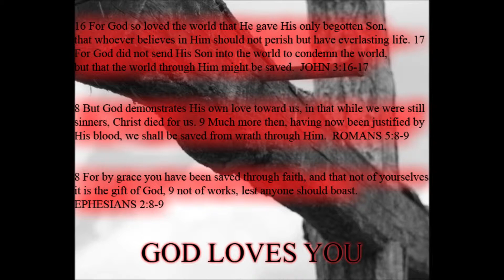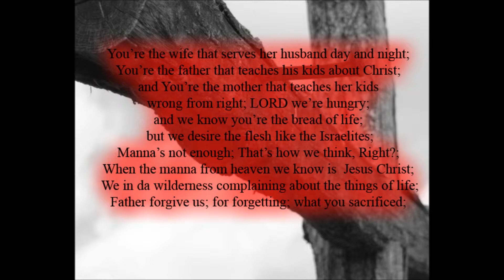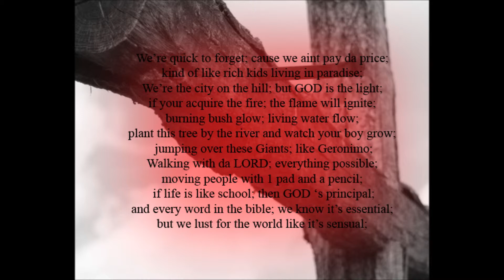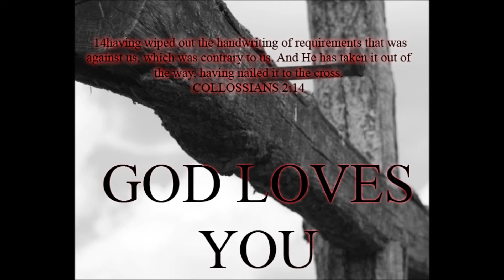The Message by Wayne Hobbs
Remix to Macklemore's "same love" track...
May GOD receive all the glory and praise, Amen!